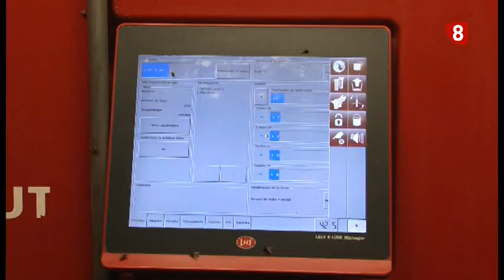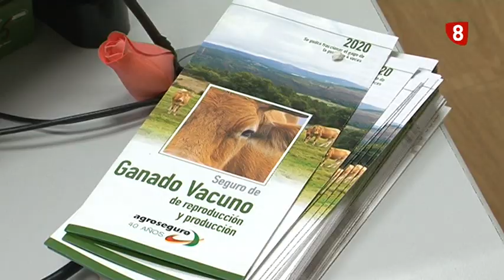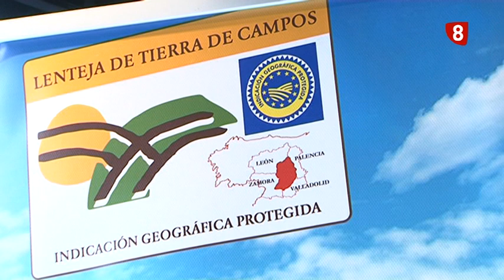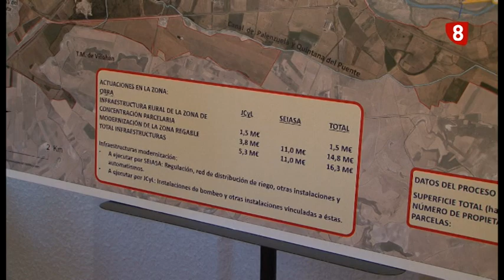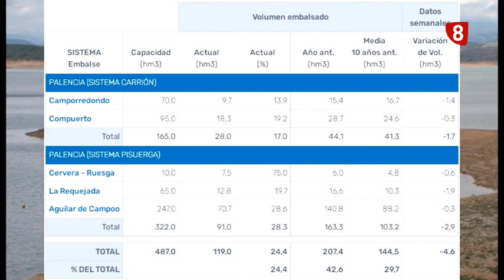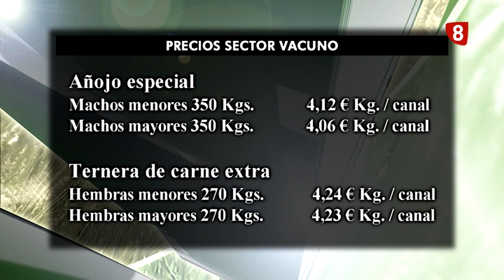Campo Palentino (21-10-2021)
Esta semana en 'Campo Palentino' visitamos una ganadería de vacuno para hablar de las dificultadas del sector y del bajo precio que se paga por la leche.